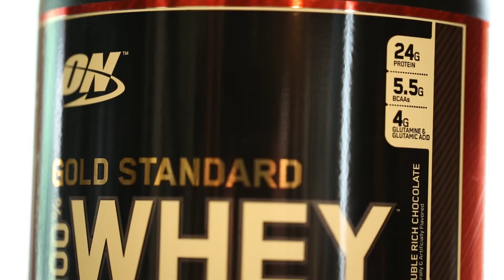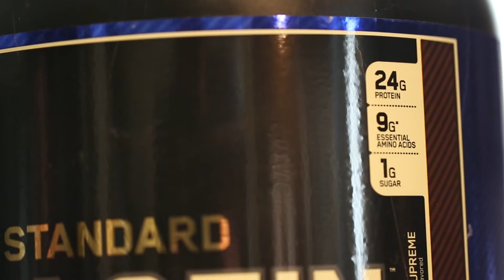Protein Shakes- Nutrition Basics for Men and Women over 40, 50 and 60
Presents.  Are you looking for advice about nutrition for women over 50 that will work? This video gives you real information for you about nutrition for women over 50.